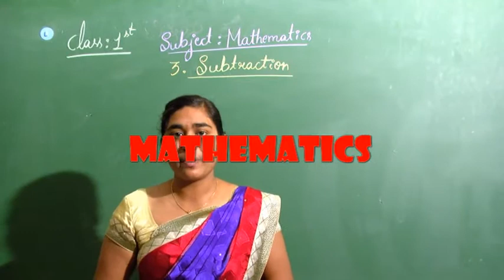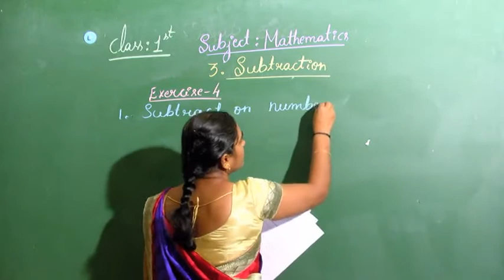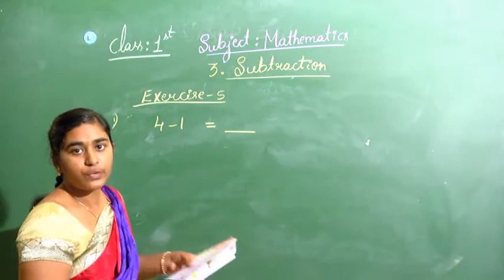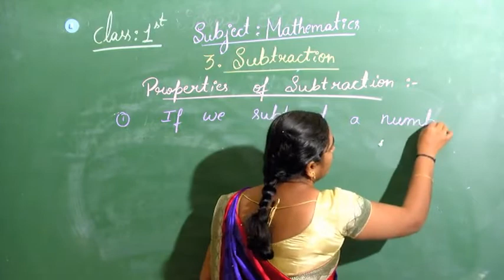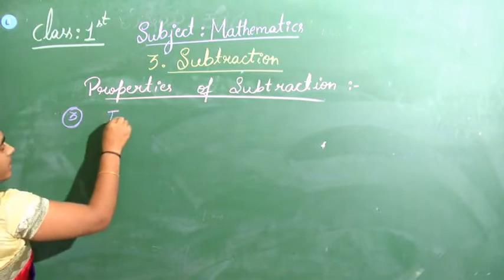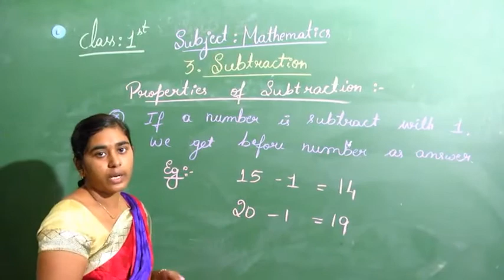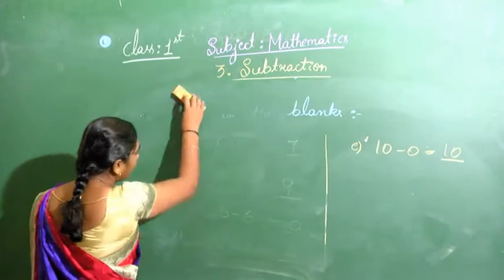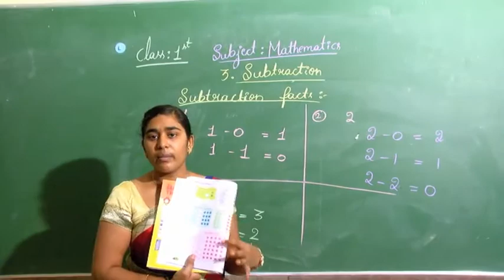MATHS+CLASS 1 compressed